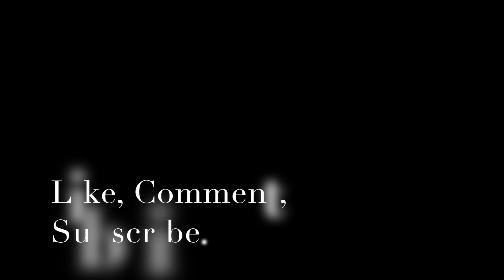Ice Fishing for Largemouth Bass...What happened to the Gills???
Did some ice fishing on a small lake looking to find some bluegill and walleye and ended up finding a big school of bass! Was a great day out on the ice and had a lot of fun!